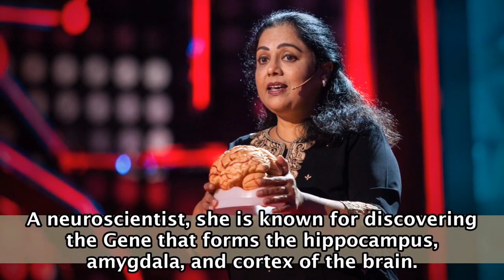Orchard School General Assembly - 07th February 2022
Orchard School General Assembly by Grade 11